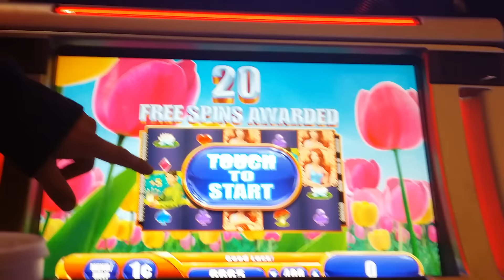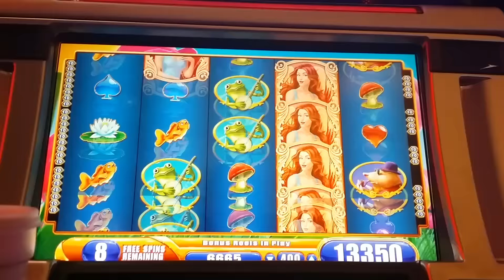Thumblina bonus game wms